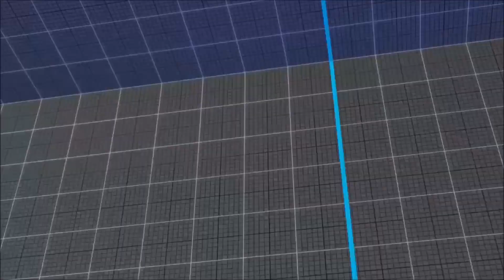Takamura (Akuma) vs Ryan Hart (Sagat) FT2 Ranked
Classic battle between Takamura from Belgium and Ryan Hart from the United Kingdom, always back and forth when these two mix it up.